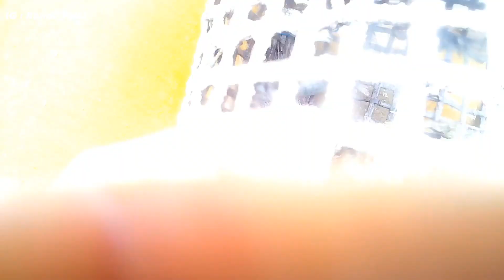Pertamakali Terjebak Air Surut Saat Pulang Cari Ikan#ikan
Pertama kalinya terjebak air laut surut saat pulang cari ikan.